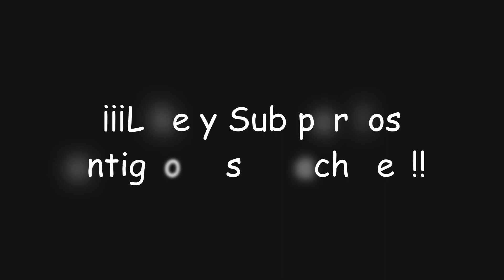"El retorno de las cinco espadas" | Genshin Impact #1681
En este video de Genshin Impact descubriremos la ubicación de las cinco espadas olvidadas de Guhua con las cuales obtendremos varios cofres, el logro secreto "El retorno de las cinco espadas" y un gran número de... ¡Protogemas, Mora y muchas más recompensas!